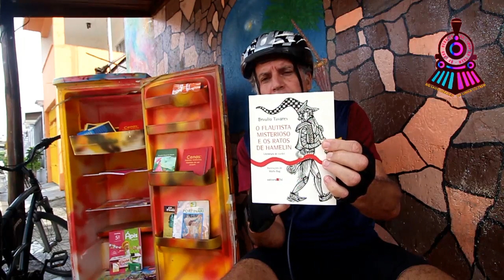A HISTÓRIA MISTERIOSA DOS RATOS DE HAMILEN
Este canal tem o interesse de fortalecer a comunicação, tornando o territorio local com maior visibilidade social